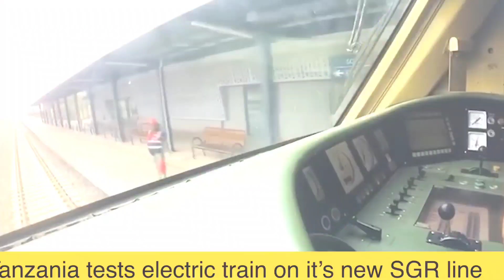Tanzania Tests Electric train on their new Standard Gauge Railway [ SGR ]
Tanzania sgr now started test runs with two electric locomotives owned by the Turkish contractor  yapi markezi, The test runs are very succesful so far as it proves the completion of the most awaited and ambitious project ever in Tanzania. This also marks the completion of the first phase of the project which is 300 km from dar es salaam to morogoro. The project is of five phases and now the first is ready with other four phases still in construction. Tanzania first phase cost is $1.73 billions usd which very low compared to kenya sgr first phase from Nairobi to mombasa which is $3.8 billions, kenyan sgr runs diesel locomotives.

Like this video if you want to see more nice contents and react in the comments section below.